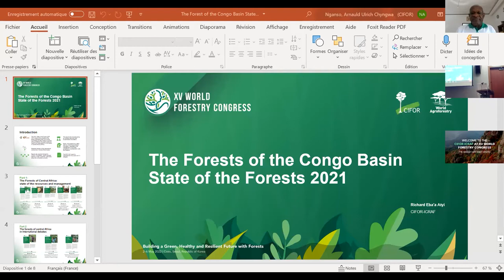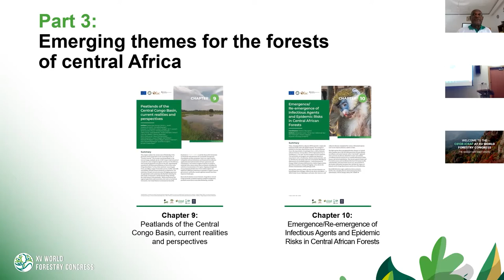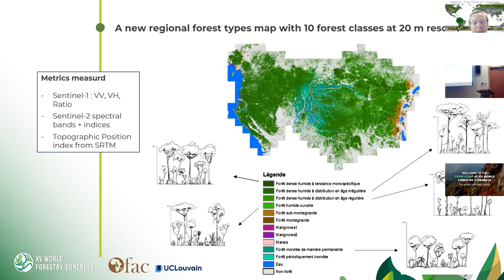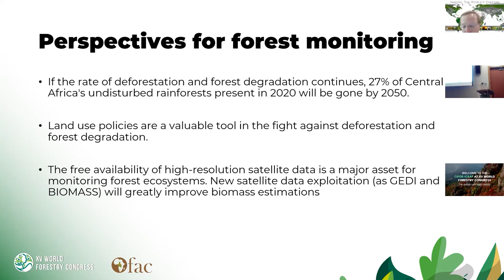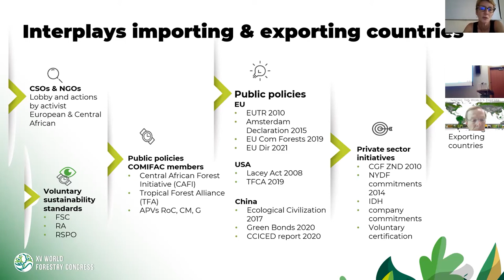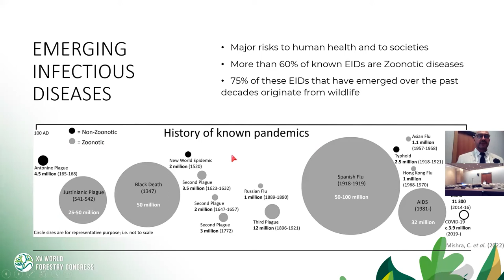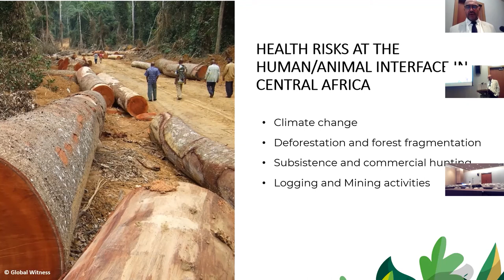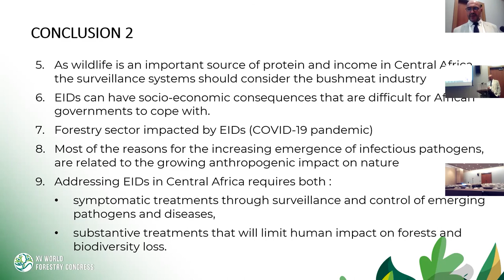The state of the Congo Basin forests: Unleashing the power of regional data and information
In November 2010, the Central Africa Forest Observatory (OFAC) became a specialized unit of the Executive Secretariat of the Central African Forest Commission (COMIFAC), a regional organization comprising ten Member States, which aims to promote regional coordination and cooperation on forest governance, conservation, and sustainable use of natural resources. The move to institutionalize OFAC within COMIFAC has facilitated more exchanges between Member States, strengthened national coordinators’ capacities to gather data, and made OFAC’s data crucial for monitoring and evaluation systems.